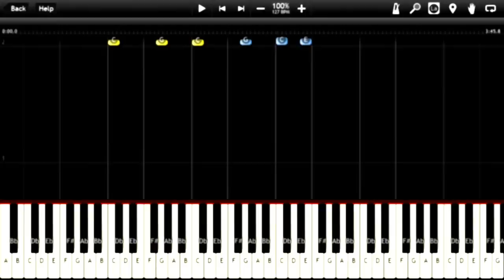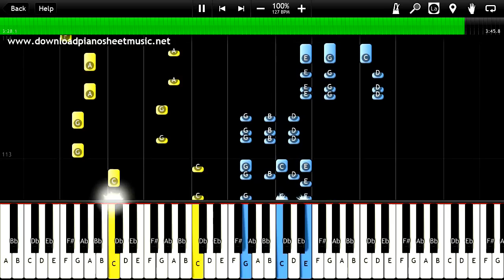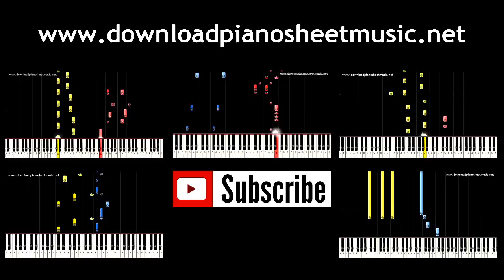Avicii - The Days - Piano Tutorial - How to Play + Sheets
The Days piano tutorial & The Days piano sheet music